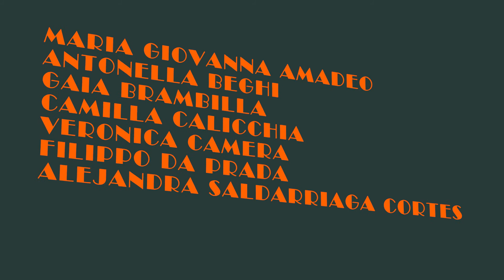Messa in scena. [Short video]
3DMax animation and green screen.